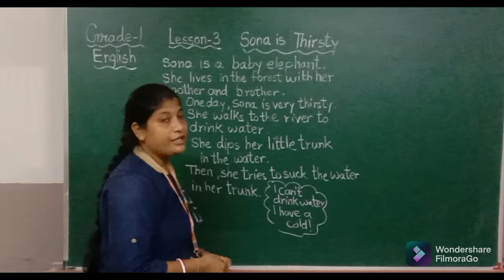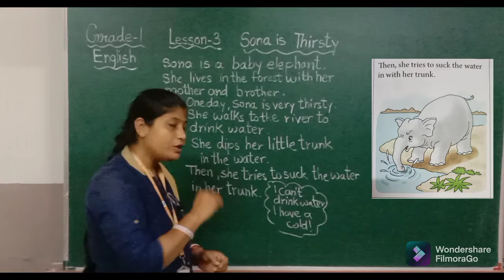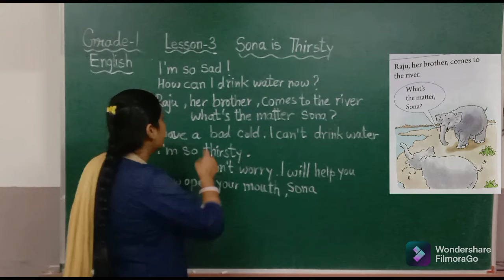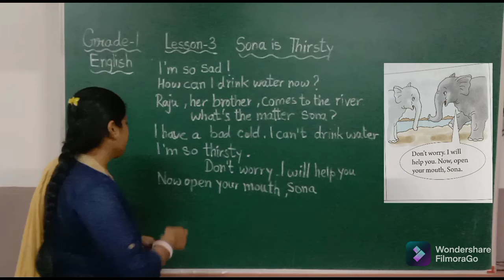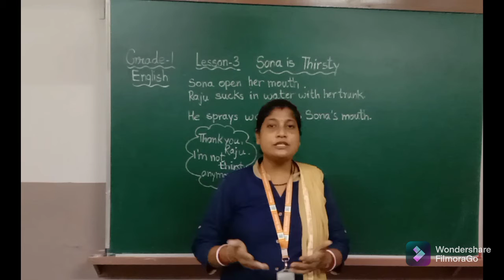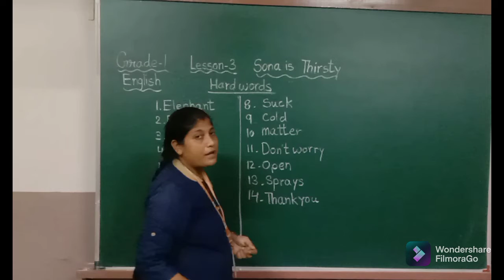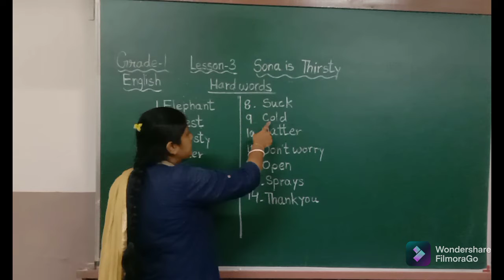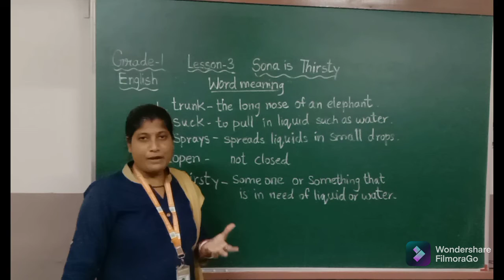EM| GRADE- 1F | ENGLISH | CHAPTER - 3 SONA IS THRISTY